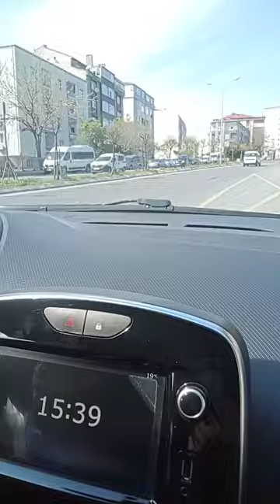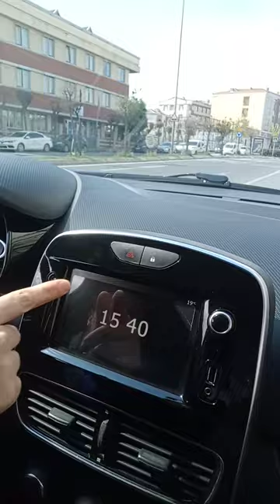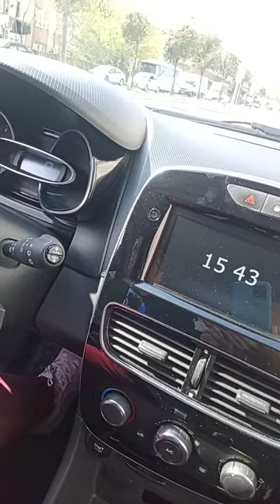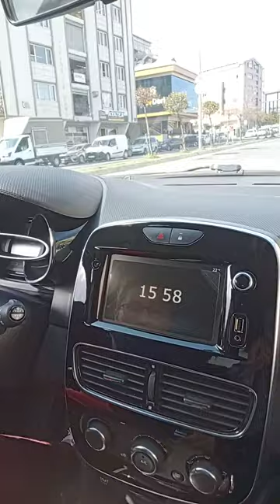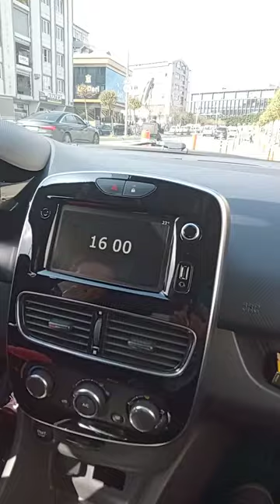Güngören/Davutpaşa sınav parkuru/direksiyon sınavı/ehliyet sınavı/detaylı anlatım